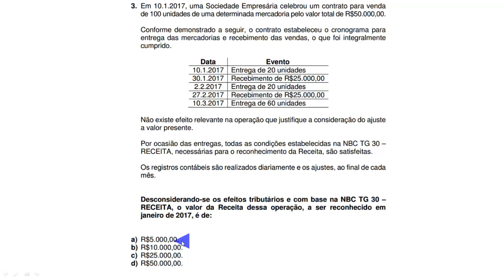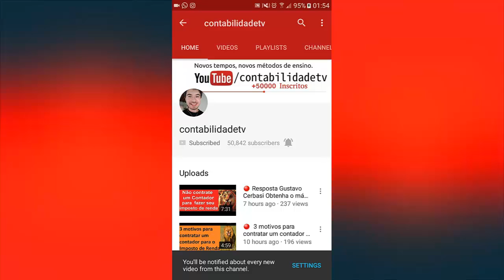🔴 NBC TG 30 - RECEITA Questão 3 - Exame de Suficiência CFC 2017.1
3. Em 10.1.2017, uma Sociedade Empresária celebrou um contrato para venda
de 100 unidades de uma determinada mercadoria pelo valor total de R$50.000,00.
Conforme demonstrado a seguir, o contrato estabeleceu o cronograma para
entrega das mercadorias e recebimento das vendas, o que foi integralmente
cumprido.
Data Evento
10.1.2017 Entrega de 20 unidades
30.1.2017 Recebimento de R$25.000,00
2.2.2017 Entrega de 20 unidades
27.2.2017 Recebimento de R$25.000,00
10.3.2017 Entrega de 60 unidades
Não existe efeito relevante na operação que justifique a consideração do ajuste
a valor presente.

Por ocasião das entregas, todas as condições estabelecidas na NBC TG 30 –
RECEITA, necessárias para o reconhecimento da Receita, são satisfeitas.
Os registros contábeis são realizados diariamente e os ajustes, ao final de cada
mês.
Desconsiderando-se os efeitos tributários e com base na NBC TG 30 –
RECEITA, o valor da Receita dessa operação, a ser reconhecido em
janeiro de 2017, é de:
a) R$5.000,00.
b) R$10.000,00.
c) R$25.000,00.
d) R$50.000,00.